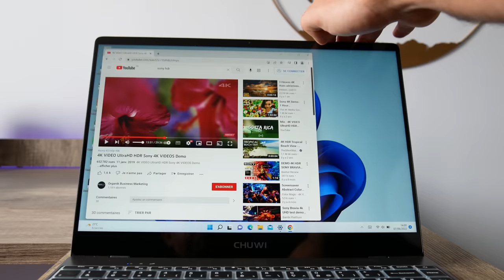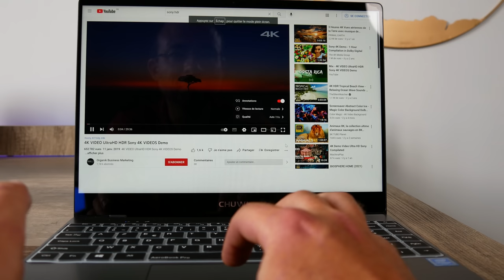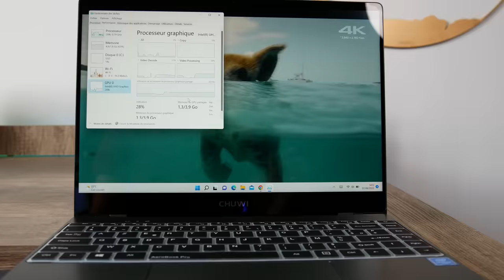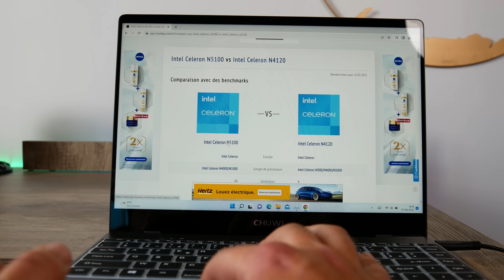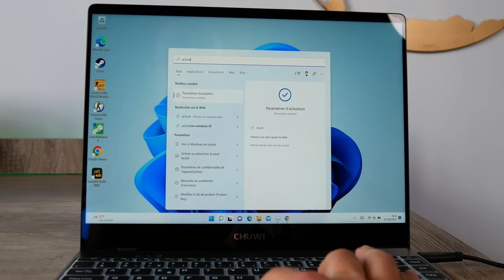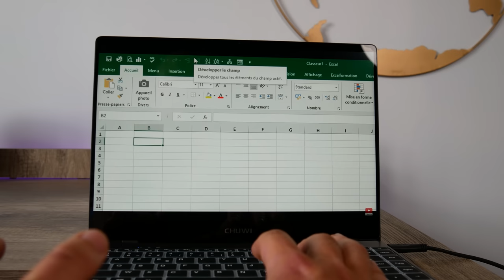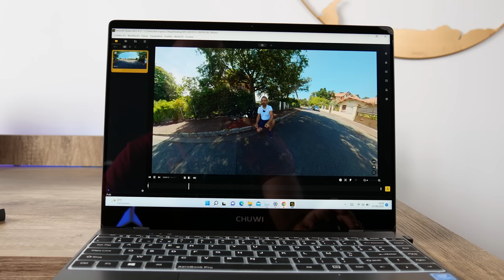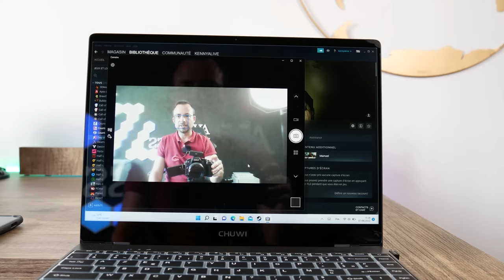Chuwi Larkbook X - Test d'un PC portable à 385€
J'aime beaucoup la marque Chuwi qui produit des ordinateurs pas cher.
Gemibook (le moins cher avec gemini lake)

● ME SUIVRE ●